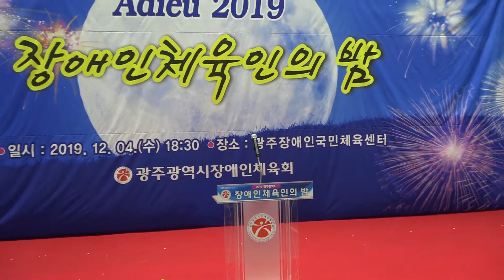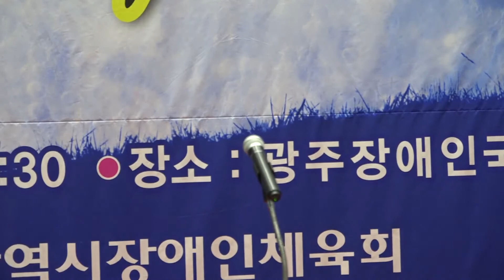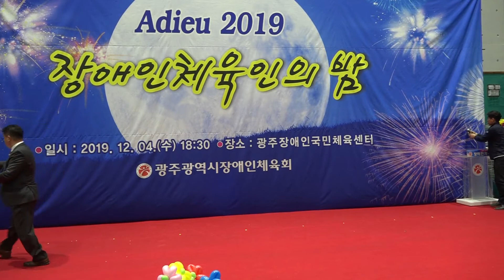[세계타임즈TV] 2019 광주시 장애인체육인의 밤